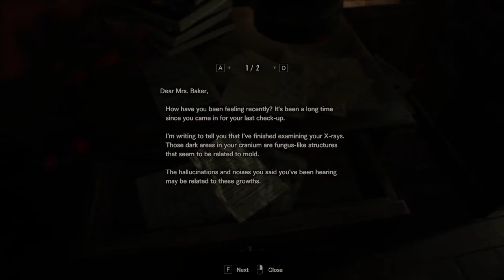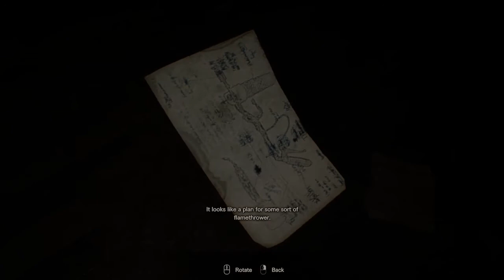Insert Evil Dead reference here [Resident Evil 7 3/?]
This is the full, unedited VOD of my November 14, 2022 stream in which I played a third chunk of Resident Evil 7: Biohazard. I was joined by the fantastic Kota SintheticSkull, who can be found most places under that handle.